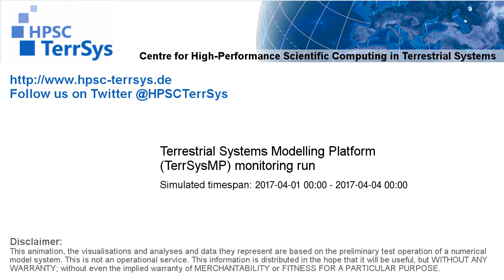TerrSysMP monitoring run 2017-04-01 - water table depth change - Europe (72h)